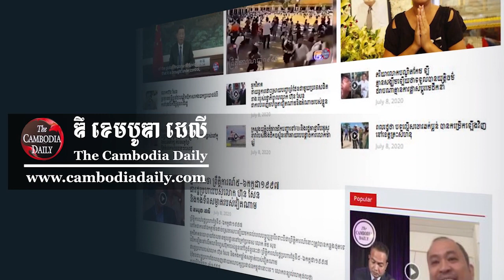តើលោកហ៊ុន សែន ត្រូវការចិនឬប្រទេសសេរី?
លោកហ៊ុន សែន តែងតែបញ្ជូនគណប្រតិភូ និងជួលក្រុមបញ្ចុះបញ្ចូល (Lobby) ដោយចំណាយលុយជាតិជាច្រើនដើម្បីធ្វើការបញ្ចុះបញ្ចុះ បញ្ចូលរដ្ឋាភិបាលប្រទេសសេរី ជាពិសេសប្រទេសអារិកនិងសហគម អឺរ៉ុប។ ការបញ្ចុះបញ្ចូលនោះគឺដើម្បីទទួលបានទីផ្សារនាំទំនិញចូលពី ប្រទេសកម្ពុជាដោយរួចព័ន្ធ និង ការគាំទ្រផ្សេងៗទៀតពីបណ្តាល ប្រទេសទាំងនោះ។ ផ្ទុយទៅវិញ រដ្ឋាភិបាលលោកហ៊ុន សែន ព្យាយាមវាយ ប្រហារប្រទេសលោកសេរី ជាពិសេសសហរដ្ឋអាមេរិក ដោយលើកតម្កើនចិន។ ដូច្នេះ តើអ្វីទៅជាចេតនាពិតប្រាកដរបស់លកហ៊ុន សែន?